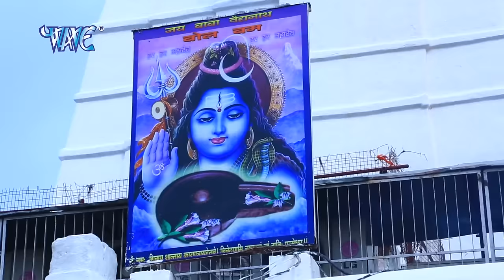Video| बम बम गूंजता देवघर में | Khesari Lal Yadav | Bum Bum Gunjata Devghar Me | Bol Bam 2022